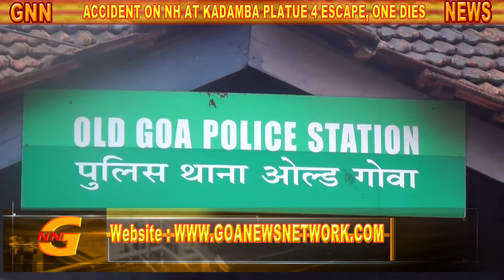ACCIDENT ON NATIONAL HIGHWAY, K'TAKA INDICA HIT BARICADE, ONE EXPIRED 4 RESCUE